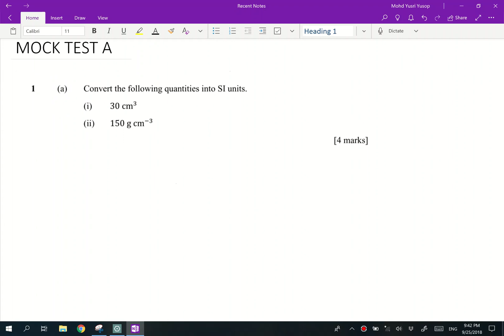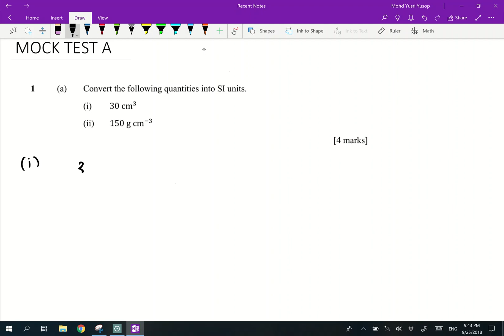Question 1, Mock Test (A) DP014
Mock test set A Semester 1 2018/2019